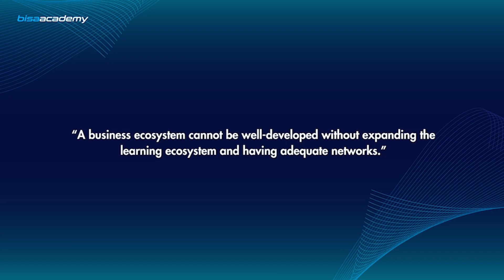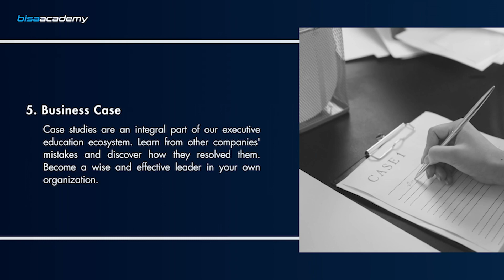Bisa Academy by Solmit Academy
Bisa Academy is a digital platform aimed at assisting future business leaders in self-development and their companies development through learning and networking.

A deep understanding of business, leadership, sustainable innovation, a broad network, and a global mindset are essential for corporate and organizational leaders. Therefore, Bisa Academy offers an education and human development service for executives and professionals with the support of the best universities, organizations, and institutions in Indonesia.